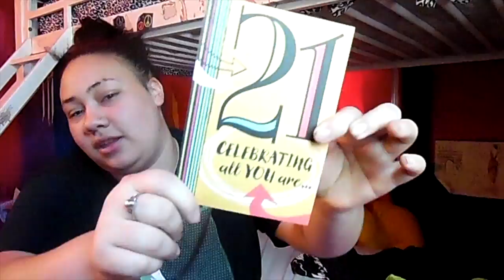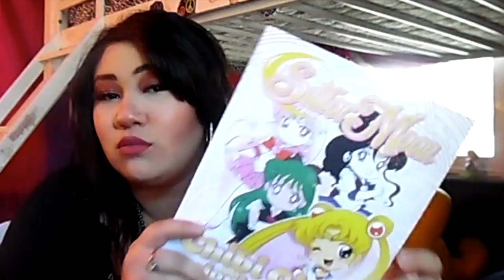21st birthday vlog, im sorry its extremely late